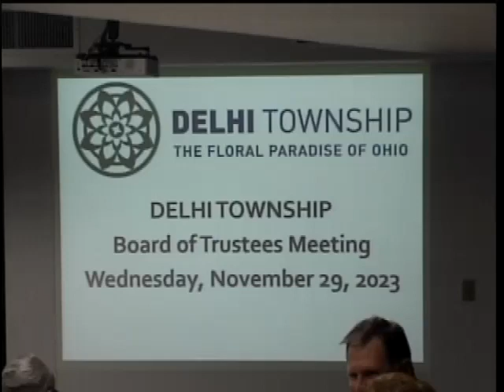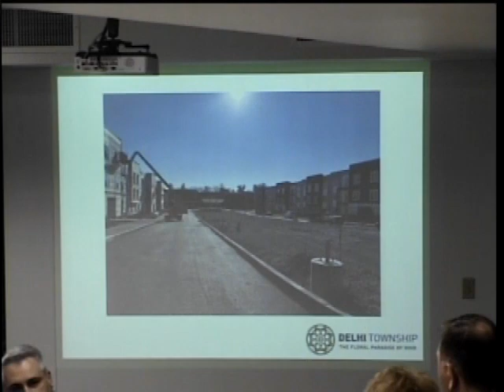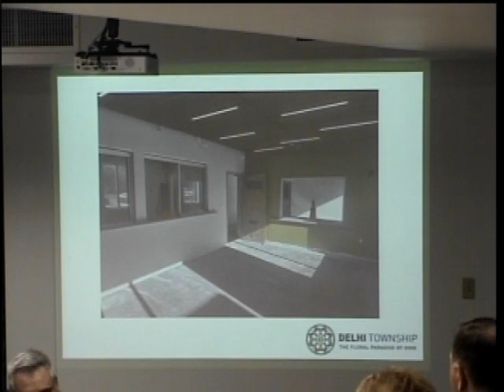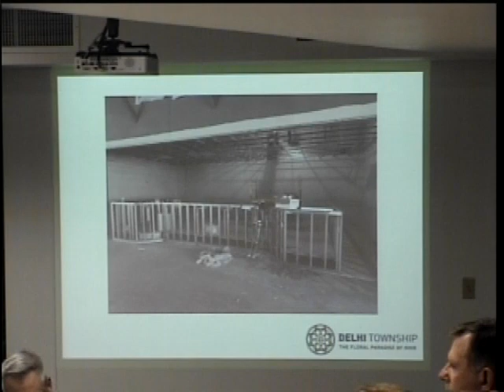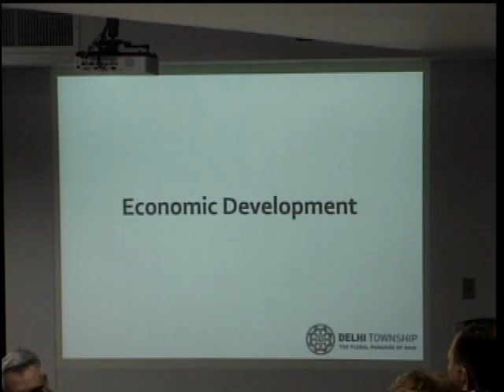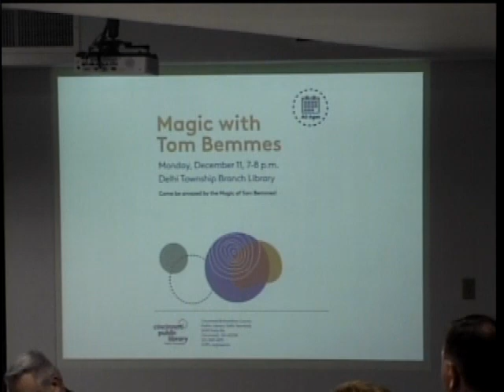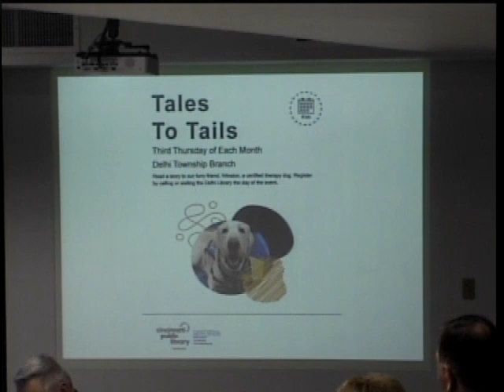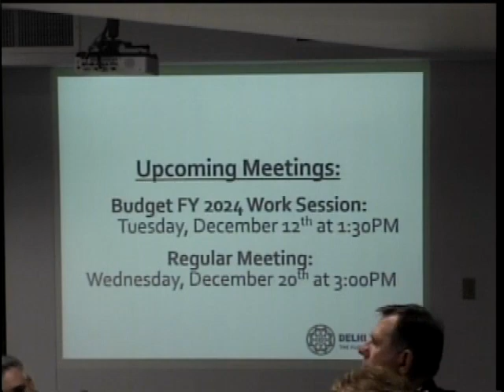DTT 11 29 2023